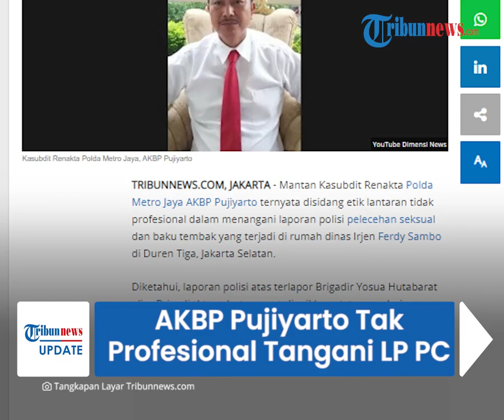AKBP Pujiyarto Dianggap Tak Profesional Tangani LP Istri Ferdy Sambo, Kini Jalani Sidang Kode Etik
TRIBUN-VIDEO.COM - Mantan Kasubdit Renakta Polda Metro Jaya, AKBP Pujiyarto menjalani sidang kode etik terkait kasus Irjen Ferdy Sambo pada (9/9/2022).

AKBP Pujiyarto dinilai tak profesional dalam menangani laporan polisi terkait pelecehan seksual dan baku tembak di rumah dinas Irjen Ferdy Sambo, Duren Tiga, Jakarta Selatan.

Dalam laporan polisi tertuang nama pihak yang dilaporkan.

Editor: Johnson Simanjuntak